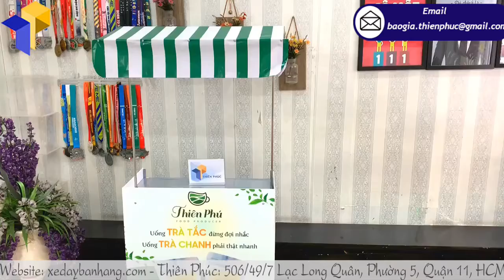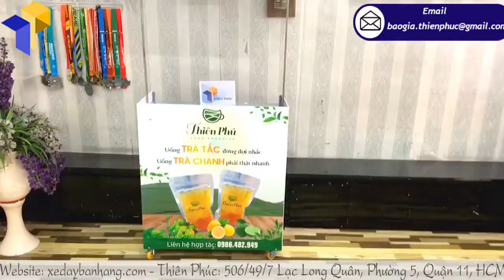Nơi bán xe bán trà chanh lắp ráp mẫu độc lạ giá rẻ quận 5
Tên Sản Phẩm: Xe bán trà chanh lắp ráp rẻ đẹp
Kích Thước: W80 x H190cm
Quy Cách Kỹ Thuật:
+ Phần mái che: Ngang 100 cm x Cao 30cm
Trà chanh, trà tắc tuy không phổ biến như thức uống trà sữa thế nhưng vẫn được đại bộ phận giới trẻ yêu thích. Với giá thành chỉ từ 12-15k cho 1 cốc trà chanh hay trà tắc rẻ hơn nhiều so với những ly trà sữa “Gongcha”, “Alley”… Do nhắm vào thị phần nước giải khát giá rẻ nên những ai kinh doanh buôn bán trà chanh hoặc trà tắc luôn phải chịu sự cạnh tranh vô cùng khốc liệt.
Thế nhưng, tâm lý của mọi người luôn bị thu hút bởi những thứ độc, lạ. Càng độc, lạ càng thu hút được nhiều sự quan tâm, chú ý. Nếu muốn kinh doanh bán trà tran, trà tắc vậy tại sao bạn phải lựa chọn những mẫu khuôn rập, nhàm chán và vô vị. Hãy đến với xưởng đóng booth – xe lắp ráp theo yêu cầu Thiên Phúc – nơi biến những ý tưởng thiết kế xe bán trà chanh lắp ráp rẻ đẹp độc đáo, sáng tạo của bạn thành 1 sản phẩm khiến ai nhìn thấy cũng phải trầm trồ, thán phục.
Cùng mình tìm hiểu những lợi thế của xưởng Thiên Phúc nhé!
LỢI THẾ CỦA XƯỞNG THIÊN PHÚC
1.Sản phẩm sản xuất trực tiếp tại xưởng không qua trung gian
* Khách hàng có thể tham khảo trực tiếp mẫu mã tại xưởng, tham quan xưởng sản xuất
2. Nguồn nguyên vật liệu đa đạng chất lượng ổn định: gỗ, sắt, inox
* 100% nguyên liệu nhập chính hãng có hóa đơn, nói không với nguyên liệu trôi nổi kém chất lượng
3. Hỗ trợ thiết kế , bàn giao bản vẽ nhanh trong ngày
4. Tất cả hình ảnh trên website 100% công ty sản xuất, có video kèm theo mỗi sản phẩm
* Khách hàng sẽ không sợ mua hàng online không đúng hình, kém chất lượng
* Một số công ty khác hình ảnh cắt ghép trên mạng, không chứng minh được sản phẩm do công ty mình sản xuất, mua bán trung gian, giá thành rẻ chất lượng không đảm bảo
5. Được đổi trả miễn phí nếu mẫu mã, kiểu dáng, kích thước sản phẩm không đúng như bảng vẽ.
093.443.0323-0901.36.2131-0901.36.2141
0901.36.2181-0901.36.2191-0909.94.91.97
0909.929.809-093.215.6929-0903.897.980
Thời gian làm việc:
8h–17h30 (Thứ 2–Thứ 7)
Seo admin: Thành